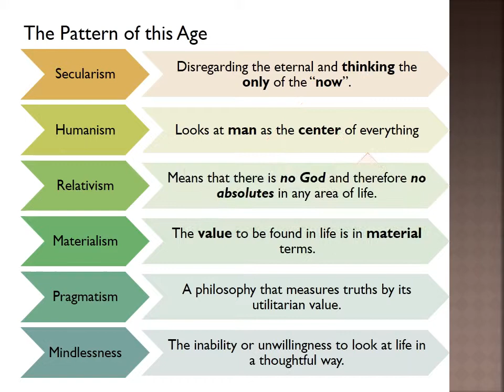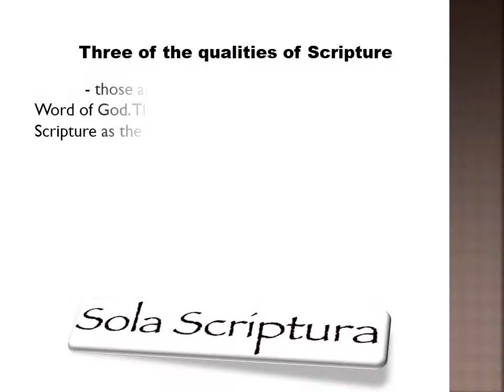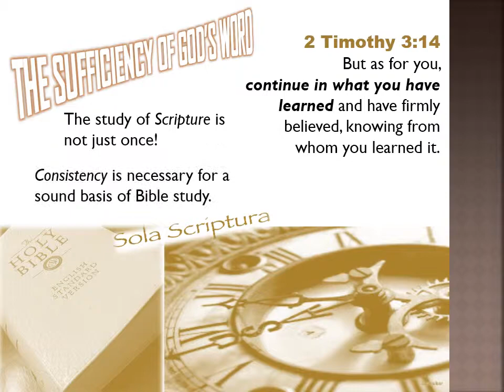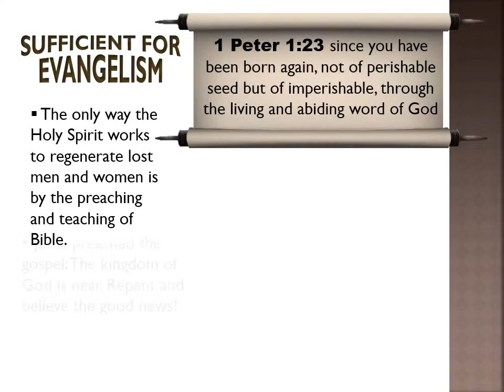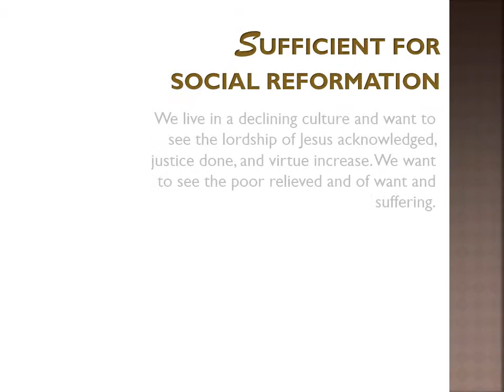SOLA SCRIPTURA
References:
Whatever Happened To The Gospel of Grace?
Rediscovering the Doctrines that Shook the World
by James Montgomery Boice
Time Lapse: credit to owner
BBPC Adult Seminar July 2016
Lecturer: Beverly